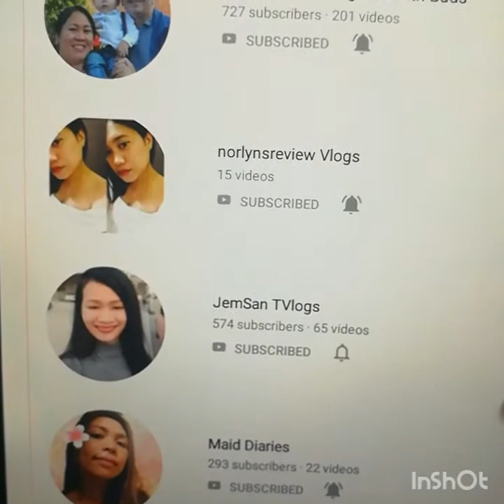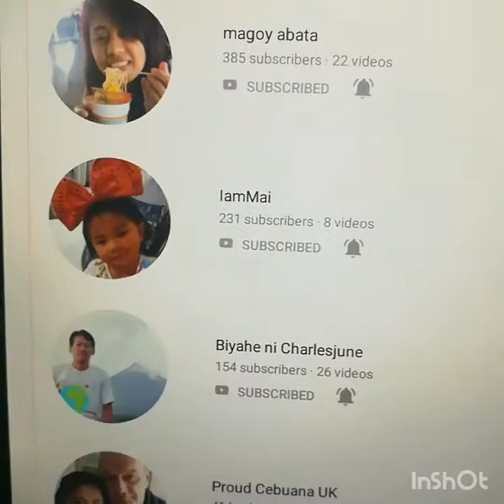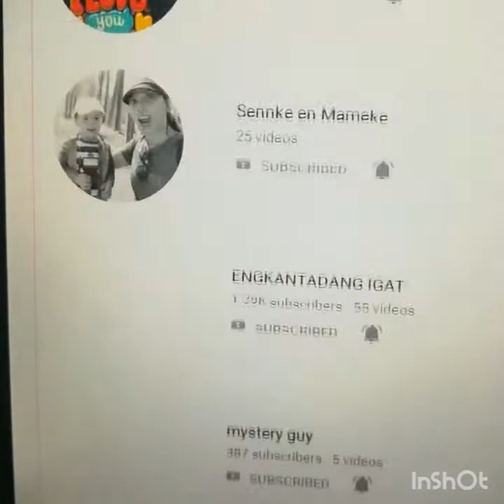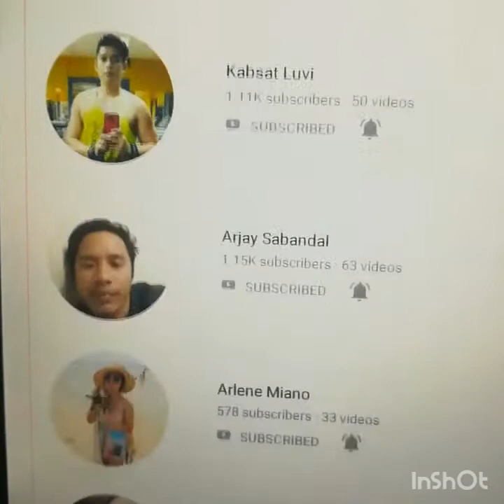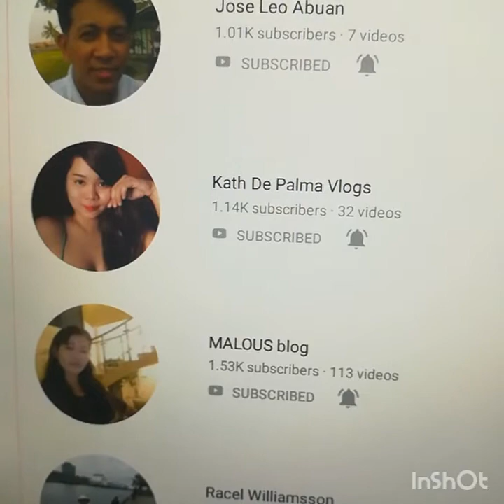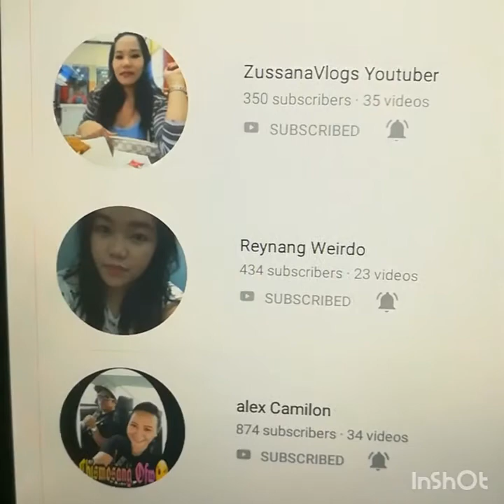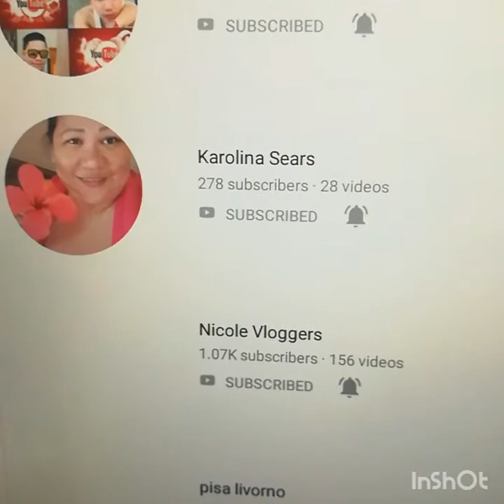From 0-1000 Subscriber in 3weeks || Vlog#23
Maraming salamat po sa inyong lahat nothing is impossible talaga
Special thanks to Madam Aimeealad TV dahi sa kanya ako ng Graduate